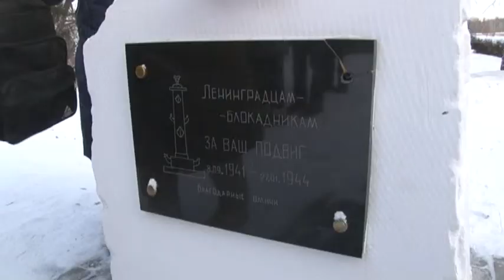Патриотическая акция ''Память''